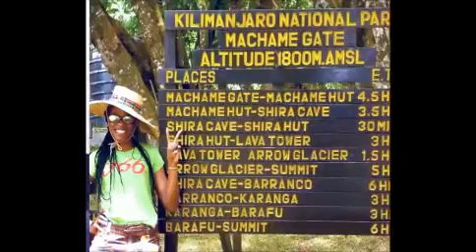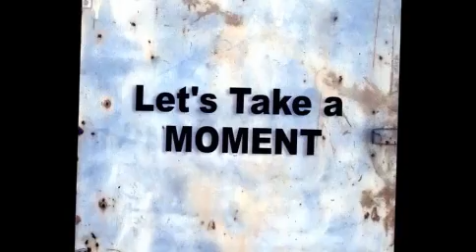TANGO WITH ST EPISODE WITH OMO FAITH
Interview with Omo Faith